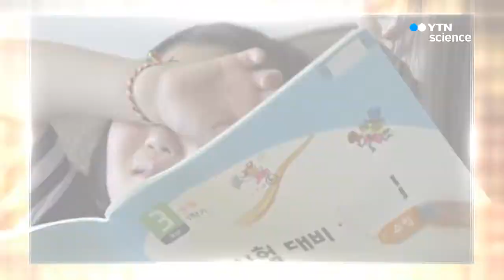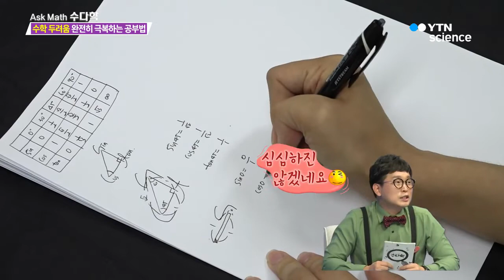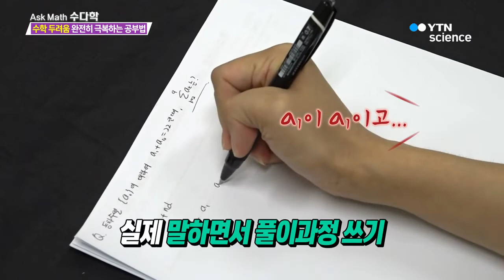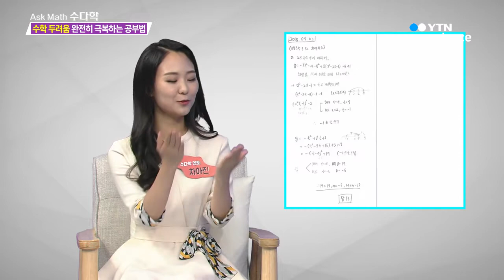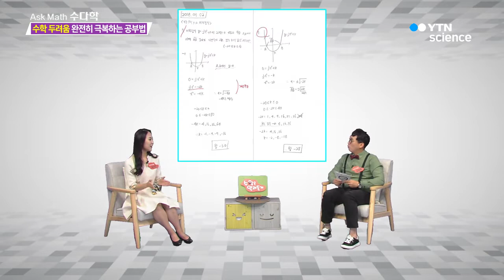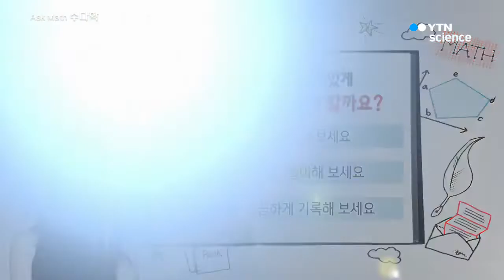[수다학: 수학을 알려줄게] 수학두려움을 극복하는 법을 알려줄게 / YTN 사이언스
어렵고 재미없을 것 같은 수학, 두려움을 극복해야 답이 보인다!
[수다학]에서 수학두려움을 극복하는 법을 알려드립니다~

과학을 좋아해서 카이스트까지 진학한 오늘의 멘토 차아진!

복잡한 개념과 어려운 공식들 때문에 두려웠던 수학을
꼭 필요한 재미있는 과목으로 바꿔버린 멘토만의 수학두려움을 극복하는 방법!

게다가 조용히 집중해서 공부해야 한다는 수학 공부의 편견을 깨버리는 방법까지!

지금 수다학의 ‘수학을 알려줄게’에서 공개합니다!